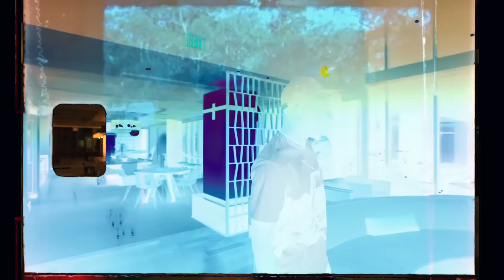Thirty6Kealo - Punchin In Freestyle (Official Music Video)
The Official Video for "Punchin In Freestyle" by Thirty6Kealo
Evergreen Ct. Project
Shot by Orbit Productions

Follow Thirty6Kealo